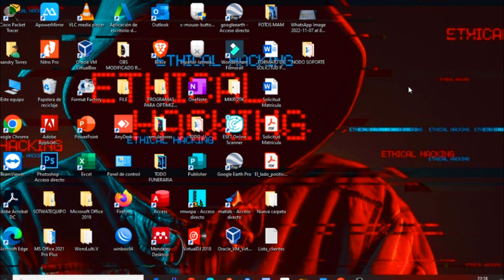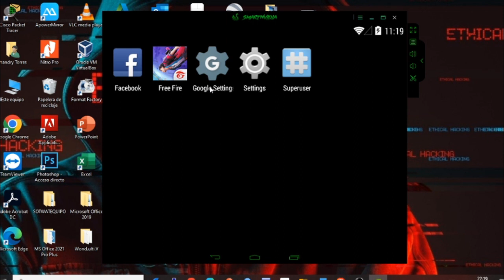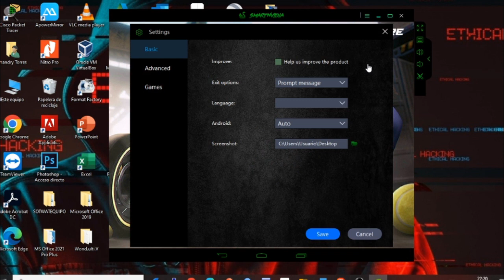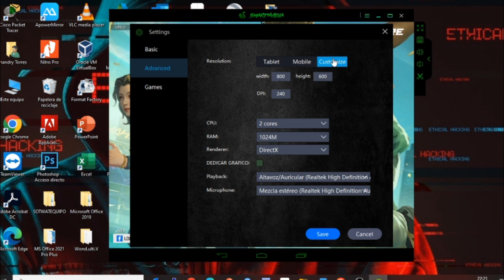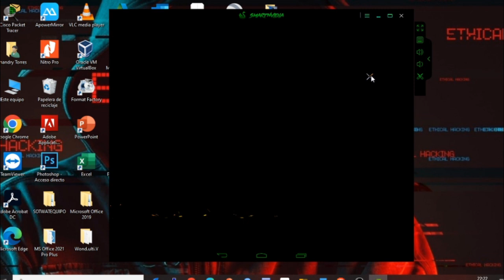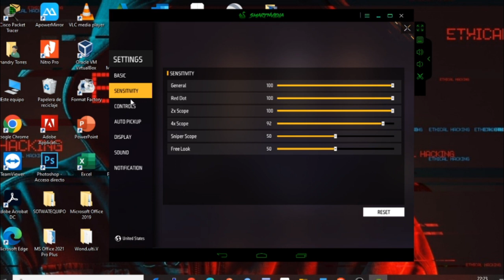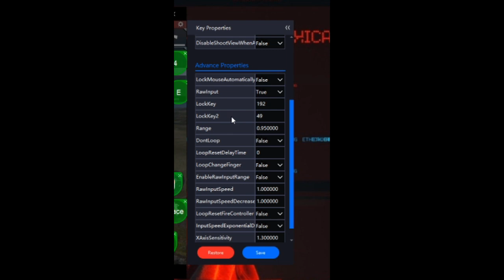✅EL EMULADOR GAMA B4JA QUE TODOS HEMOS SOÑADO *1GB RAM* | NO VIRTUALIZACIÓN | SENSIBILIDAD PERFECTA😱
ANTES QUE NADA, AGRADERZCO A DIOS POR MI PEQUEÑO CANAL, QUE LO HE CONSTRUIDO CON ESFUERZXO Y AMOR PARA TODOS USTEDES, GRACIAS POR SU APOYO :D
MI PC:
4 GB RAM
PROCESADOR CORE I3 4TA GENERACIÓN
NO TARJETA GRÁFICA
GRACIAS DIOS, TUS PLANES SIEMPRE SERÁN LOS MEJORES :D

free fire latam, emuladores para jugar free fire en bajos recursos, free fire sin lag, free Fire en 2gb de ram, free fire con 1 nucleo y 2gb de ram, freefire x86 Nueva Versión de xiaomi, freefire x86 Nueva Versión de Samsung, freefire x86 Nueva Versión de huawei